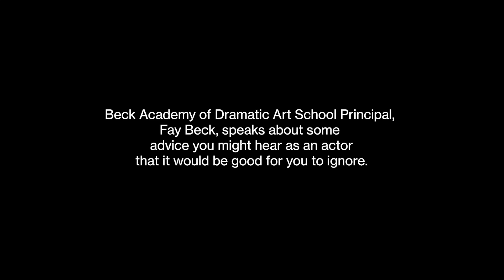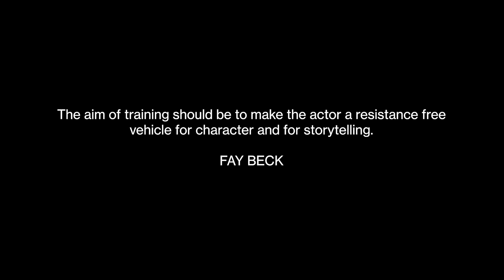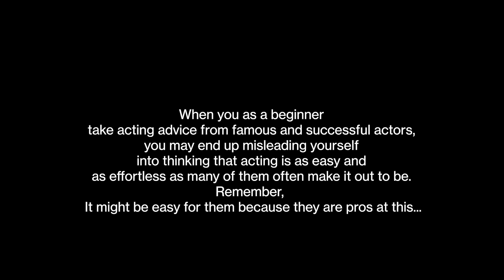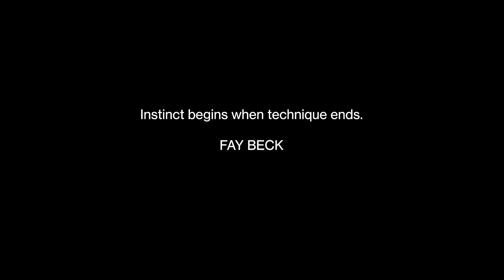Don't LISTEN to famous actors who say this about Acting!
In this very important lesson, Fay Beck, the principal of Beck Academy of Dramatic Art talks about the importance of training as an actor and some of the misconceptions that exist about what acting is and what acting is not.

She looks at the not so helpful advice that is very often these days dished out to new actors and shows you why you shouldn't really follow faithfully some of the 'precious wisdom' of actors who are differently talented to you and who are much more progressed in their career than you.